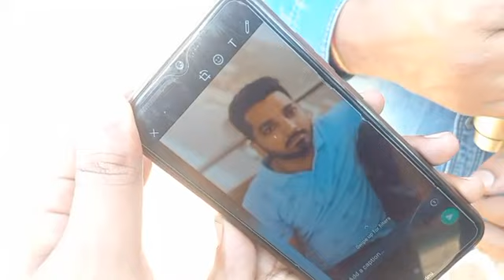इतना भयंकर हादसा आपने कभी नही देखा